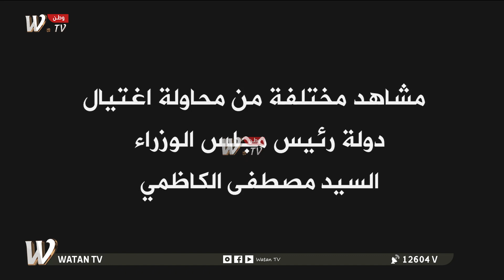تصريح صحفي لمستشار الامن الوطني قاسم الاعرجي بخصوص اغتيال رئيس الوزراء